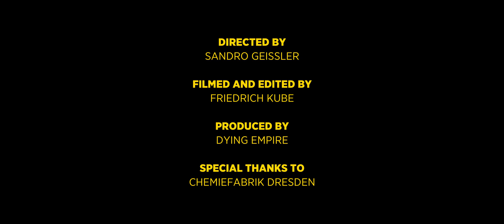Dying Empire - The Inner Void (Official Music Video) | Bleeding Nose Records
Dying Empire’s official music video for „The Inner Void“, taken from their new Album „Samsara“, out April 24th, 2020.

(DE): Dying Empire: catchy Hooks zu harter Kost
Festival-Laune vor der heimischen Stereo-Anlage? Dying Empire schaffen das. Mit ihren hymnischen Refrains, den schwebenden Gitarren-Soli, drängenden Rythmusgitarren und ballernden Blastbeats. Dazu teilen sich Frontmann Joe Gastel und Bassist Panzer die äußerst abwechslungsreichen Gesangspassagen auf – sie reichen von Arch-Enemy-Growls über angezerrte Shouts bis hin zu Melodie-Passagen. Die Themen der Songs: Nachhaltigkeit, Umweltschutz, unser Umgang mit der Natur und die Einflüsse moderner Technik auf die Gesellschaft. Ganz schön passend zur geballten Energie des Deathmetals in Kombination mit den catchy Hooks des Metalcores.
Samsara erscheint am 24. April 2020 bei Bleeding Nose Records.

(EN): Dying Empire: catchy Hooks and heavy stuff
Festival mood in front of your home stereo? Dying Empire can do it. With their hymnic choruses, floating guitar solos, pushing rhythm guitars and devastating blastbeats. Frontman Joe Gastel and bassist Panzer divide up the extremely varied vocal passages, ranging from arch-enemy-growls to distorted shouts and melodic parts. Dying Empire sing about sustainability, environmental protection, our interaction with nature and the influence of modern technology on society. Quite fitting to the concentrated energy of Death Metal in combination with the catchy hooks of Metalcore.
Samsara appears on April, 24, 2020 through Bleeding Nose Records.

© Dying Empire / Bleeding Nose Records 2020